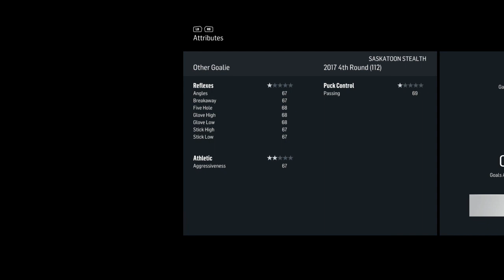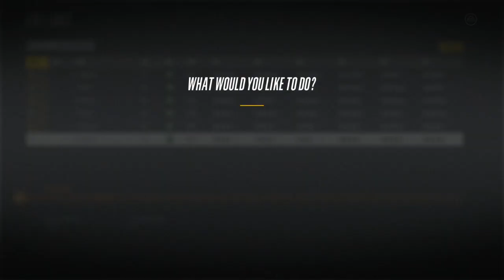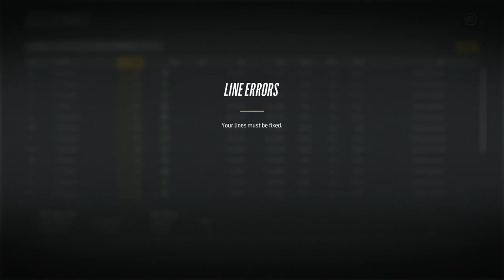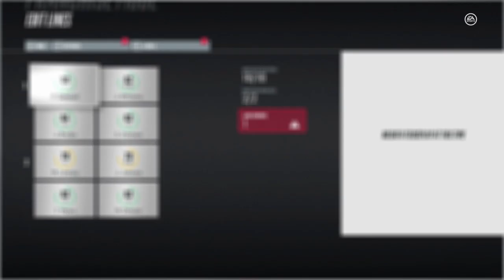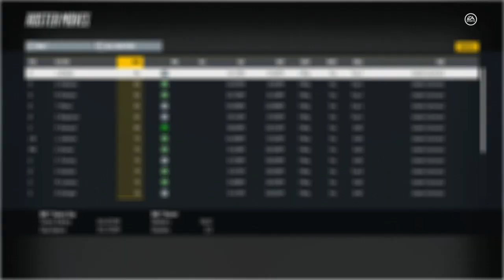NHL 18 Expansion Franchise #4 "TRADES TO TANK"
In this episode of NHL 18 Expansion Franchise Mode the Saksatoon Stealth begin trading their big guns for top draft picks! The rebuild is now officially in full force. GM Cyn and his staff are scouring the trade landscape to secure their future for the franchise. The time to tank for a high lottery spot is now! The NHL draft will determine the future for the Stealth.